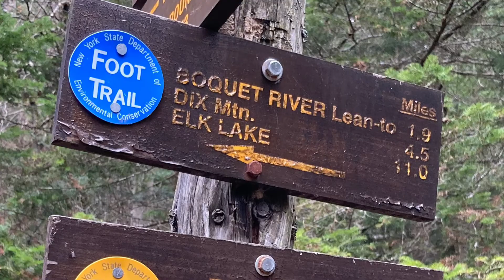Dix Mountain via The Northern Trail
Dix Mountain is located within the High Peaks Wilderness and has an elevation of 4,857 ft. The Northern trail is a 13.6 mile out and back that ascends 3,200 ft.

Song: Dreams
Artist: Helios